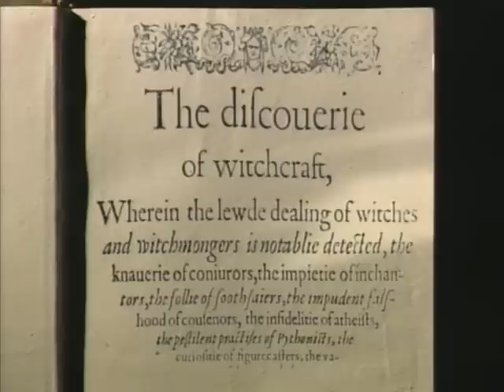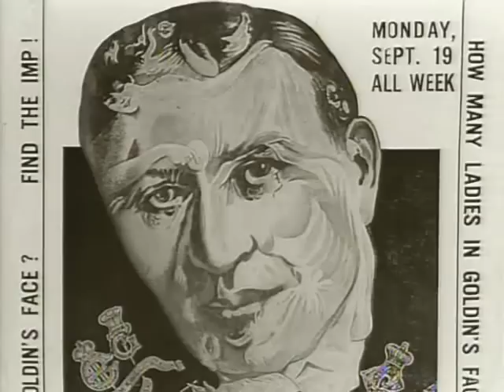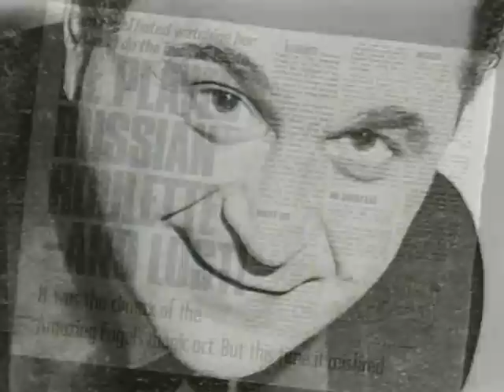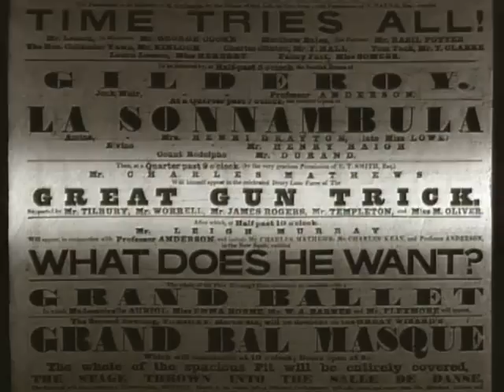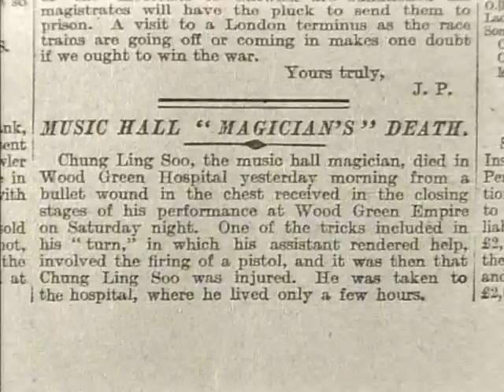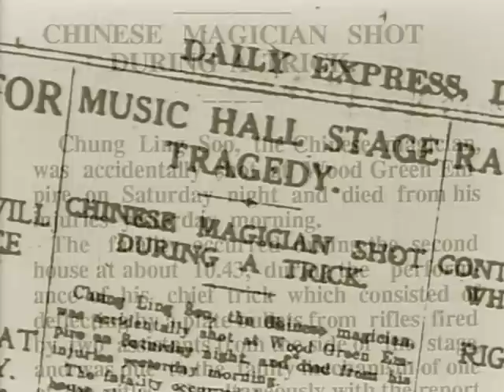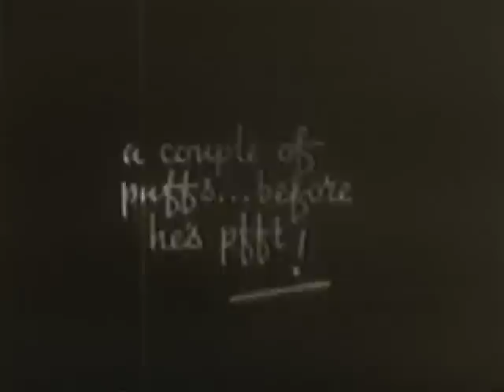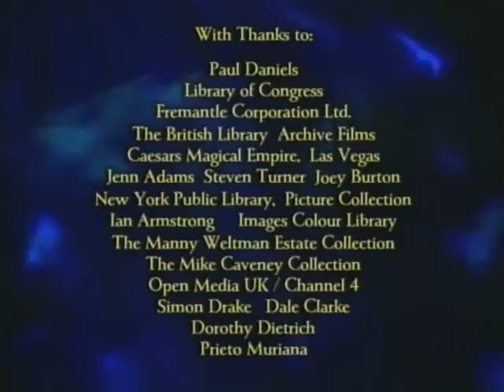Mysteries of Magic 3 - Death-Defying Feats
Part three of the Mysteries of Magic series examines the fearless magicians who risk their lives for their art and to entertain the audience. Features the sword basket, guillotine, and cannonball escape tricks. ~ Heather M. Fierst, Rovi

Credit
Mike Slee - Executive Producer, Richard Sattin - Executive Producer, Chris Haws - Executive Producer